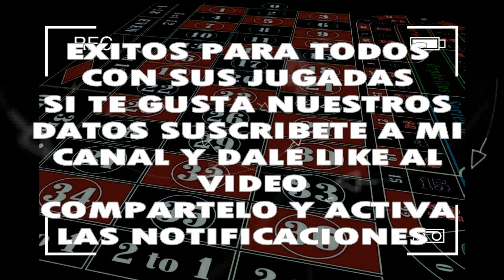SABADO 30/11/2019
◥◣PARLEY_FORCE◥◣